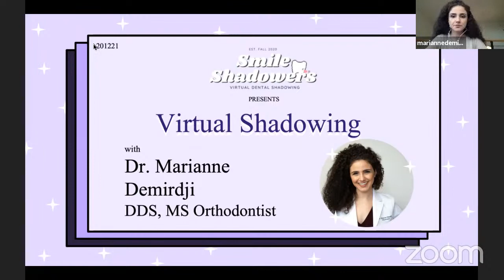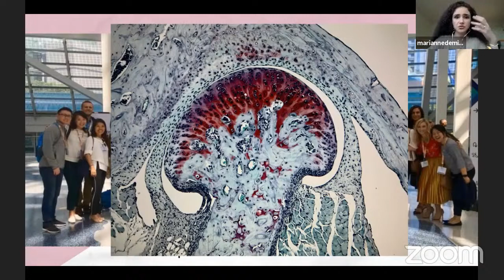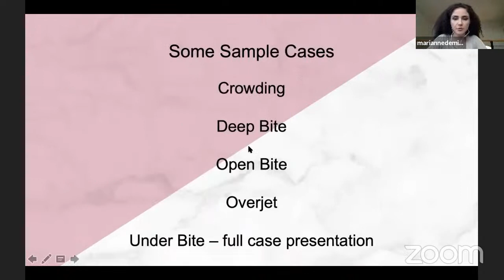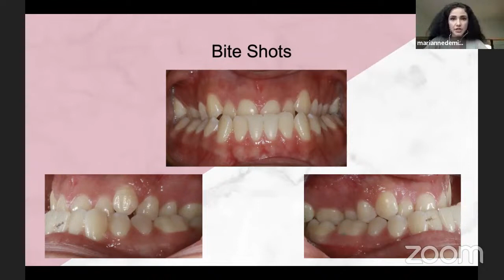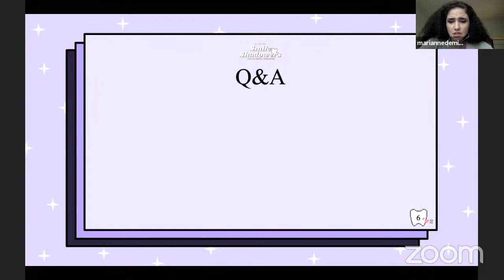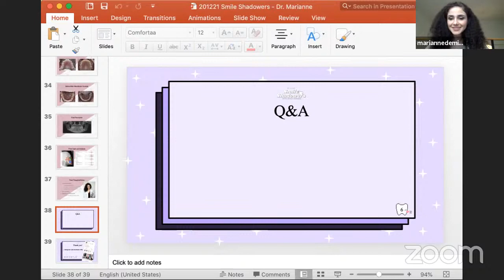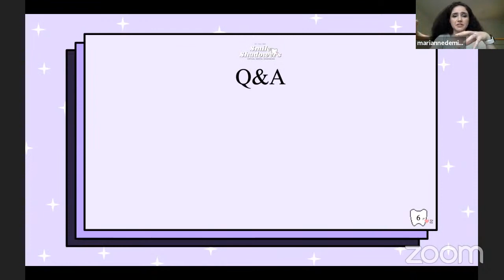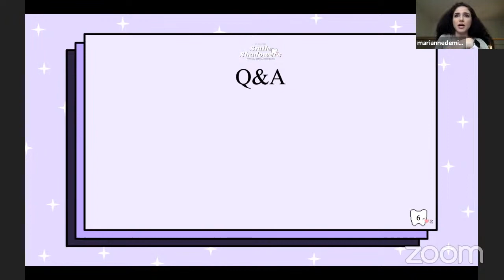201221 Virtual Shadowing with Dr. Marianne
Welcome to our virtual shadowing session with orthodontist, Dr. Marianne Demirdji!